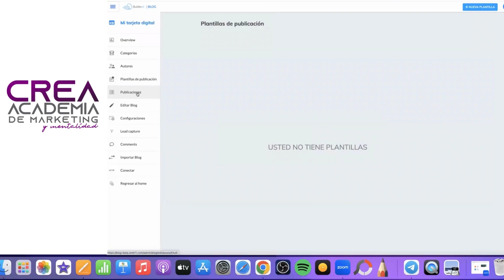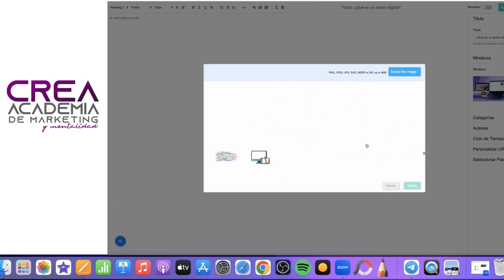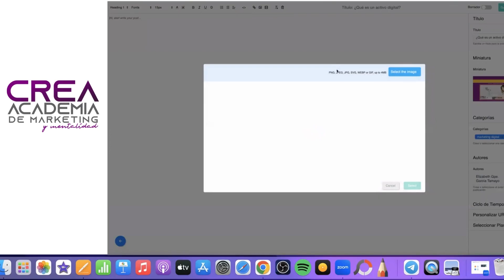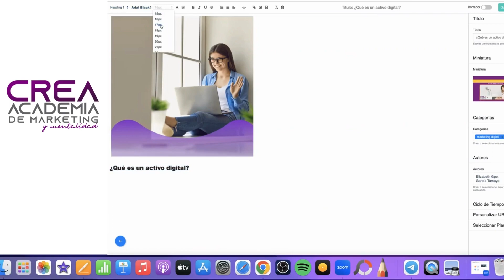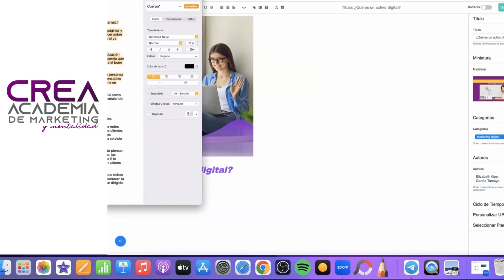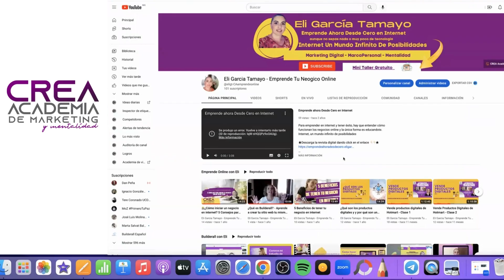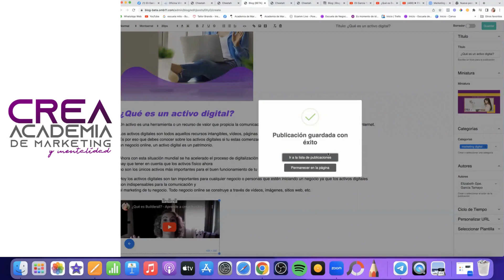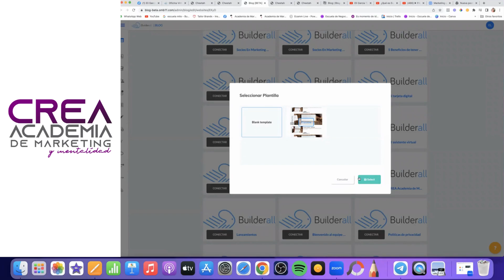¿Cómo crear un blog en Builderall Website Builder ? Parte 2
Los blogs son una parte importante dentro de las estrategias del marketing de contenidos. Un blog te ayuda a dar visibilidad a tu marca con resultados medibles.
Aquí te cuento cómo puedes crear un blog con la plataforma de builderall en el constructor de sitios web Builderall Website Builder antes llamado Cheetah.